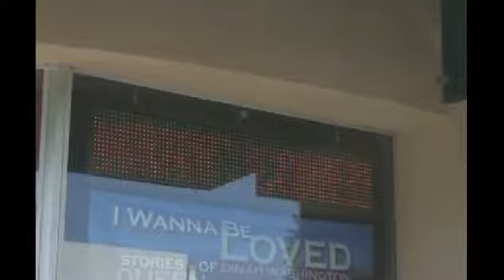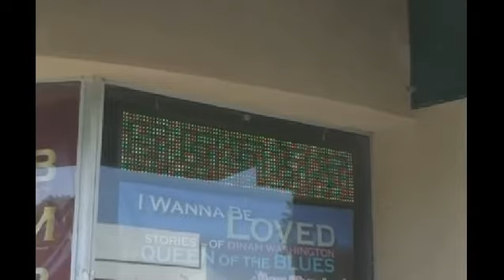Madd Marv's Comedy Lounge - 8-16-16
Comedian and host Madd Marv discuss a variety of topics including paying your barber, grown ass kids that still live at home, lending vs borrowing with friends and dating big girls.